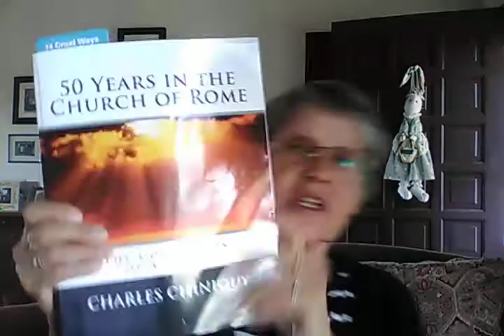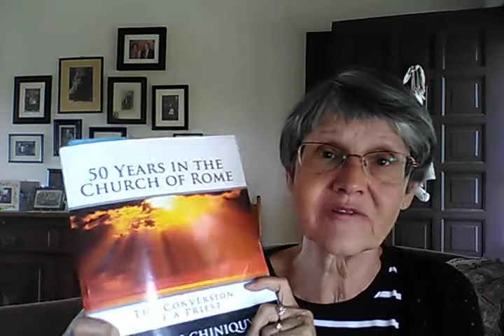Has"Total Compliance" been planned for a long time and what is the connection to the Antichrist?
The Confession of an Ex Roman Catholic Priest
Almost 200 years ago an Ex Roman Catholic priest warned protestants of the plan of the Pope of Rome. And it looks like it has been either not heard or ignored. Is it possible that this plan of the Roman Catholic Popes is becoming a reality?

"50 years in the Church of Rome: The conversion of a priest" by Charles Chiniquy